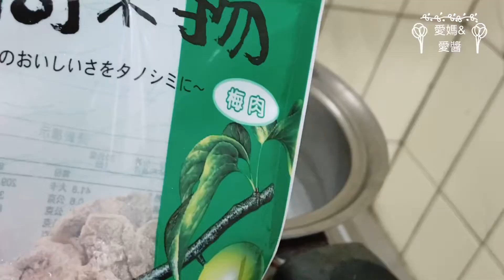冰釀梅汁小番茄，夏日必備小菜，一定要學！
材料：

1.番茄約600g
2.水約700cc
3.冰糖3湯匙
4.話梅一包
5.蜂蜜1湯匙

作法：
1. 蕃茄洗淨
2. 放入滾水汆燙約1分鐘後撈起,立刻泡冰水就很好剝皮。
3. 水煮滾後放入3湯匙冰糖和一包話梅(依照自己口味調整)。
4. 冰糖融化後關火，再把1湯匙蜂蜜加進去拌勻。
5. 等糖梅汁放涼後，把蕃茄和梅汁倒在一起，湯汁蓋過番茄才容易入味，再放進冰箱冷藏一天,就可食用。